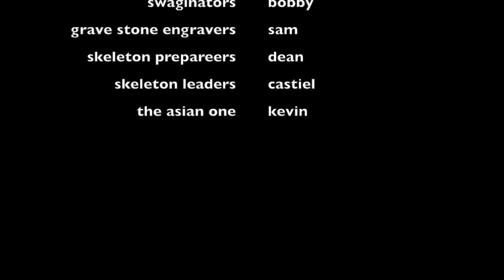skeleton war 2014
skeletonwar comign soon to theatuers octobe r 2014

thank mr skeltal

i made this in like 3 minutes why does it have so many views